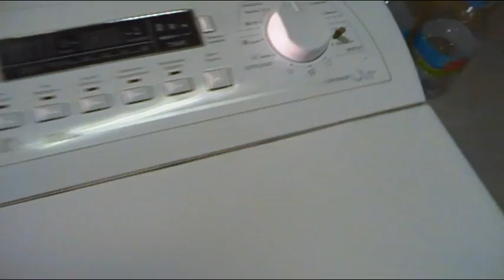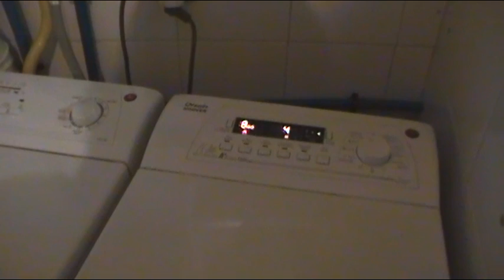LAVADORA CARGA SUPERIOR PROBLEMA COJINETES - CRUCETA, RUIDO EXCESIVO